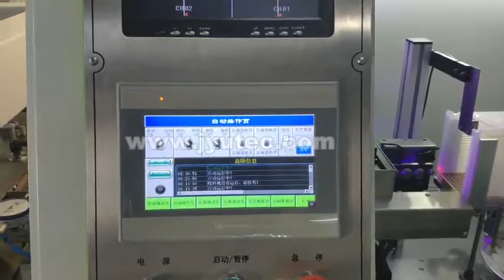全自动厚膜印刷机Full-automatic thick film printing machine